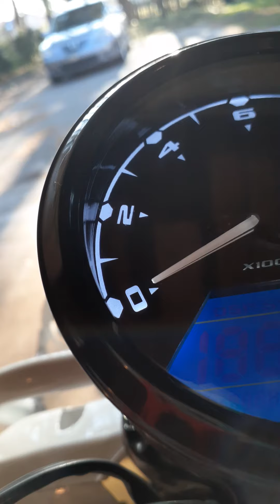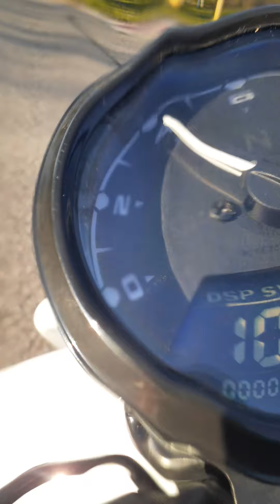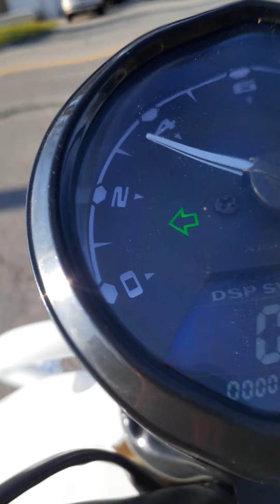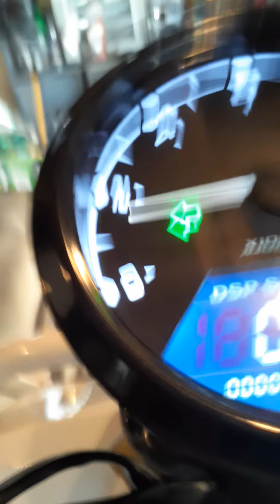Ice bear maddog gen 4 25 to 35 mph break in period (part 3) phone vlog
Nothing really to do but break it in before hitting real speeds